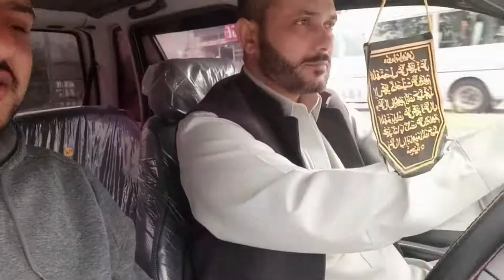Today mashallah nice weather